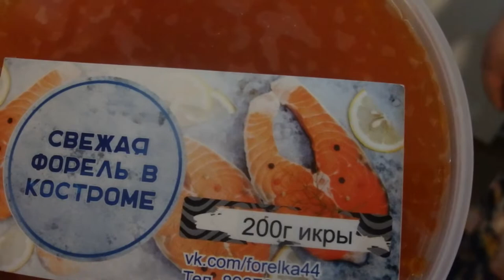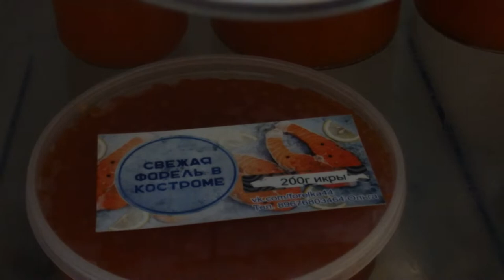Солим РЫБУ и ИКРУ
Как быстро засолить красную рыбу и икру в домашних условиях.  Простой и вкусный рецепт.  trout roe how to pickle